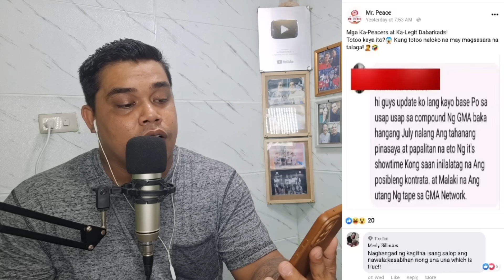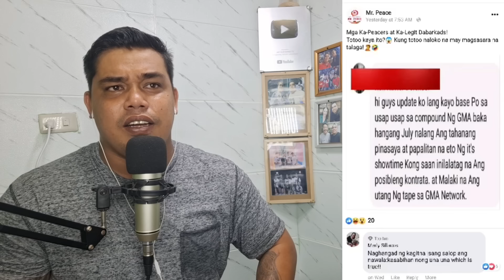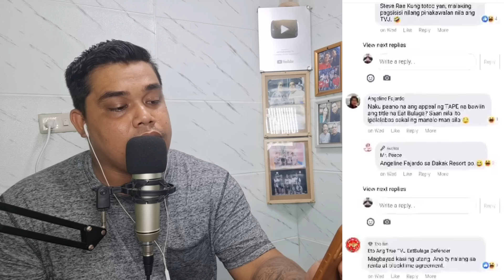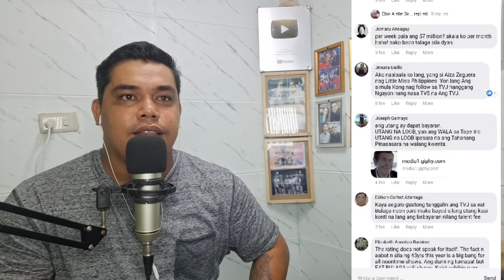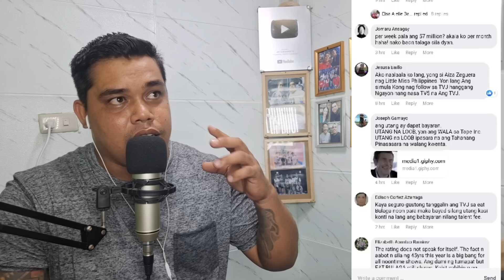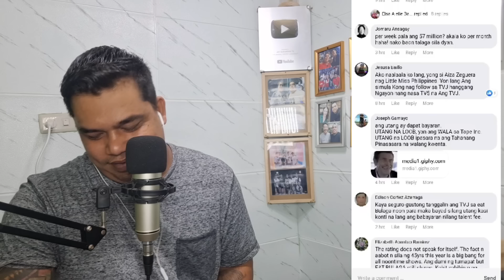VIC SOTTO PINAIYAK SI PAOLO CONTIS❗️800 MILLION UTANG NG TAPE-INC TOTOO PALA❗️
TVJ DEPENDER'S